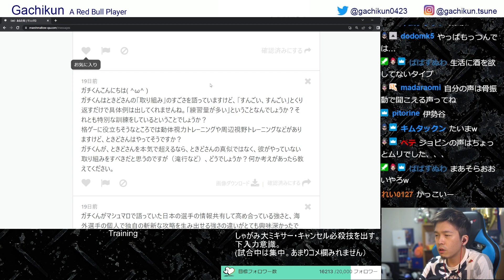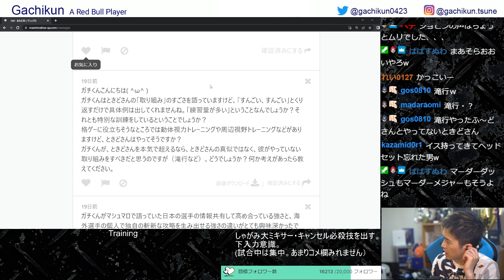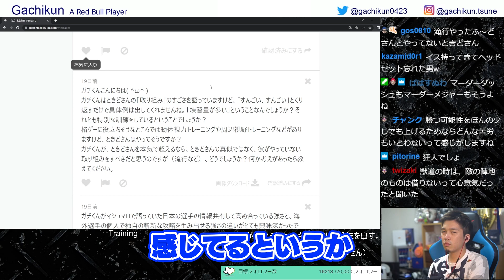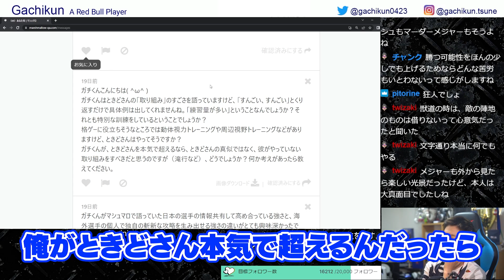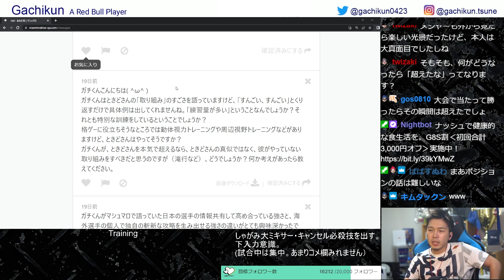ガチくんから見たときどさんの"すごい所"を具体的に語ります！【マシュマロ雑談】